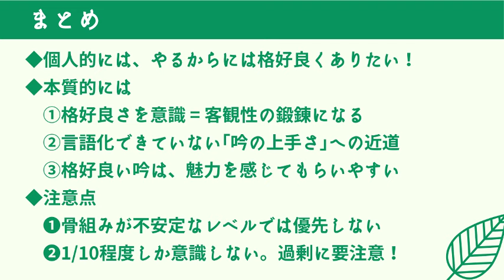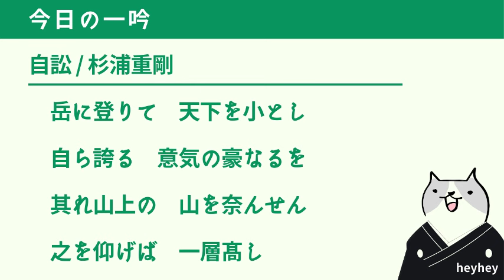【実は大切!?】詩吟に「格好良さ」を取り入れよう！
自訟 / 杉浦重剛
岳に登りて　天下を小とし
自ら誇る　意気の豪なるを
其れ山上の　山を奈んせん
之を仰げば　一層髙し

この本を読めば、腹式呼吸について遠回りすることなく取aaり組めると思います😊